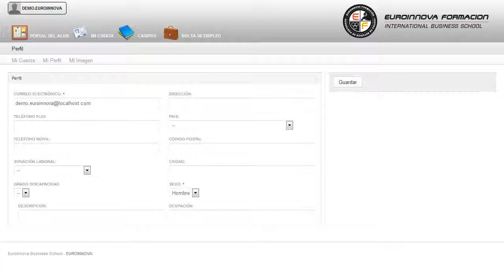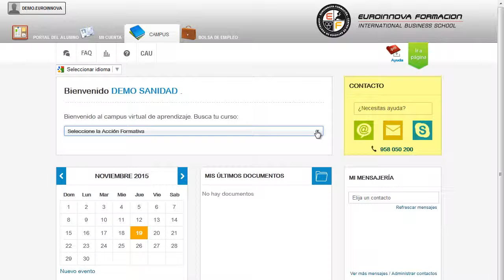Mf0095_2 Procedimientos De Mecanizado Por Corte Y Conformado Online - Cursos Online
MF0095_2 Procedimientos de Mecanizado por Corte y Conformado (Online)
 Hágase todo un profesional de la materia en: su curso, mejora tus conocimientos con la realización del CURSO ONLINE de su curso. La presente formación se ajusta al itinerario formativo del Módulo Formativo MF0095_2 Procedimientos de mecanizado por corte y conformado, certificando el haber superado las distintas Unidades de Competencia en él incluidas, y va dirigido a la acreditación de las Competencias Profesionales adquiridas a través de la experiencia laboral y de la formación no formal, vía por la que va a optar a la obtención del correspondiente Certificado de Profesionalidad, a través de las respectivas convocatorias que vayan publicando las distintas Comunidades Autónomas, así como el propio Ministerio de Trabajo (Real Decreto 1224/2009 de reconocimiento de las competencias profesionales adquiridas por experiencia laboral). Abra nuevas puertas hacia el mundo laboral con la formación en: su curso, es el momento de especializarte con la puesta en marcha del CURSO ONLINE de su curso. MF0095_2 Procedimientos de Mecanizado por Corte y Conformado (Online) está dirigido a los profesionales del mundo de la fabricación mecánica, concretamente en mecanizado por corte y conformado, dentro del área profesional operaciones mecánicas, y a todas aquellas personas interesadas en adquirir conocimientos relacionados con el mecanizado por corte y conformado. Ejerce su actividad en funciones de preparación de máquinas o sistemas para el corte y conformado de chapa (prensas, punzonadoras, dobladoras, líneas de procesado de chapa, corte por láser, corte por chorro de agua, etc. Hoy en día es importante que haya gente cualificadas en: su curso. MF0095_2 Procedimientos de Mecanizado por Corte y Conformado (Online) cumple los siguientes objetivos: - determinar los procesos de mecanizado por corte y conformado. - describir el proceso de mecanizado, ordenando las operaciones según la secuencia productiva, relacionando cada operación con las máquinas, los medios de producción, útiles de control y verificación, parámetros y especificaciones. Adquiere conocimientos de forma clara y dinámica con el desarrollo del CURSO ONLINE de MF0095_2 Procedimientos de Mecanizado por Corte y Conformado (Online), con el propósito de analizar los parámetros y especificaciones de las herramientas y generar hojas de procesos de mecanizado. Entre el material entregado en este CURSO ONLINE se adjunta un documento llamado Guía del Alumno dónde aparece un horario de tutorías telefónicas y una dirección de e-mail dónde podrá enviar sus consultas, dudas y ejercicios.